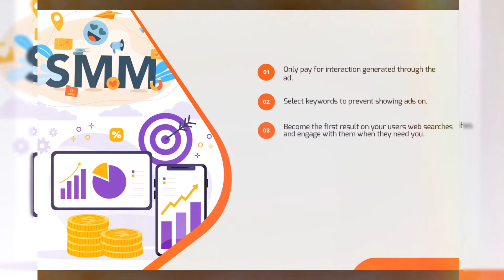Google PPC Adwords by Exporthub